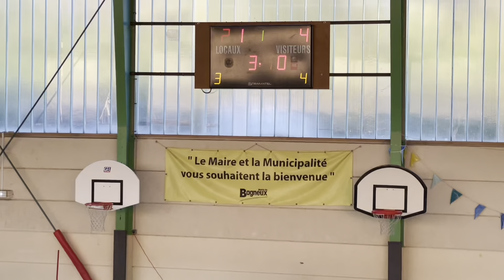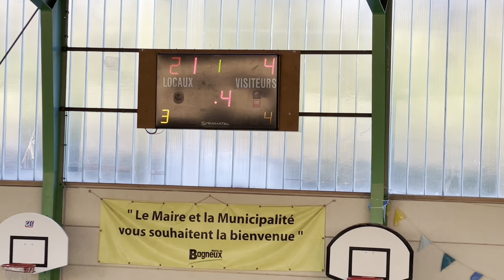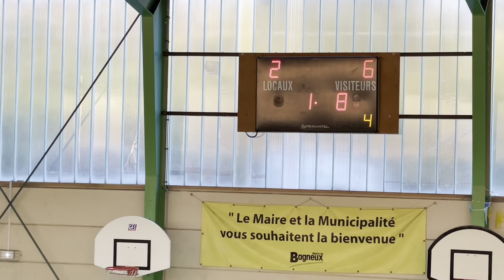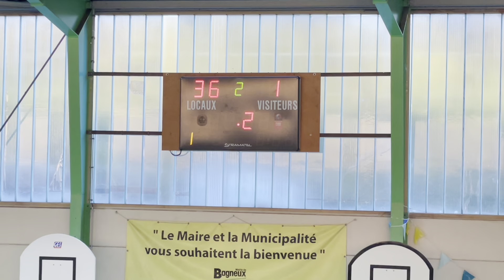⚫️COMB BAGNEUX vs 🟢ESPÉRANCE DE BOURG LA REINE U15🏀 1er mi-temps